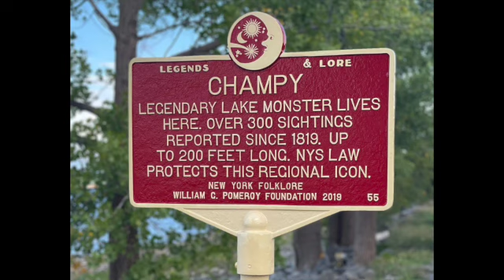EP. 144 THE LEGEND OF: Pennhurst Asylum and Champy the Lake Monster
This week we get into the cryptid of Lake Champlain, Champ, and the horribly haunted Pennhust Asylum.

We post pictures of our stories every week on instagram!

Taylor's Instagram: @teeelive
Taylor's Twitter: @teeelive
Savannah's Instagram: @kavannahaha
Savannah's Twitter: @sanna_sunshine